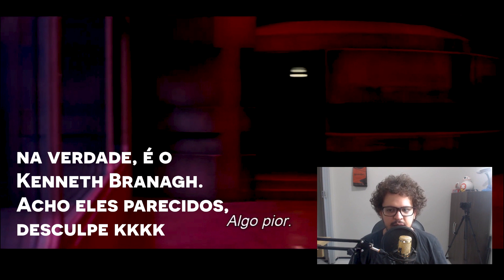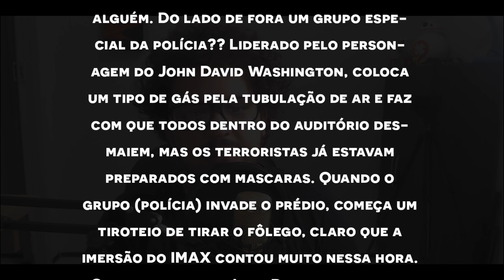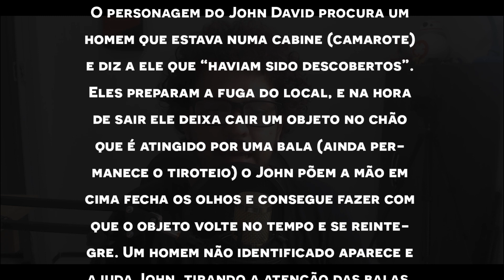🤵 TENET: viagem no tempo CONFIRMADA | Análise do Trailer e do Prólogo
Saiu o trailer oficial de TENET, que é diferente do que aquele que vazou na metade do ano. Ele confirma a teoria de viagem no tempo e aumenta ainda mais as suspeitas sobre ser uma continuação de INCEPTION. E ai, o que você acha? Confira isso e muito mais no mais novo video do canal!

Bruno Albuquerque é diretor, empreendedor e crítico de cinema. Atua na área da crítica há 11 anos e há 5 trabalha com vídeos publicitários, video marketing e produções audiovisuais de forma geral. É sócio-diretor na SCREEN Filmes, produtora de video que atende grandes players em Fortaleza/CE. Criou o canal no YouTube em 2014 com o intuito de expor sua visão sobre cinema, propagar a sétima arte e formar apreciadores e realizadores. Vida longa ao cinema!